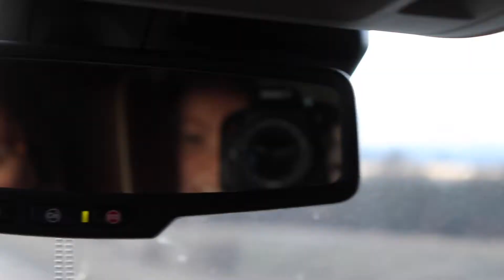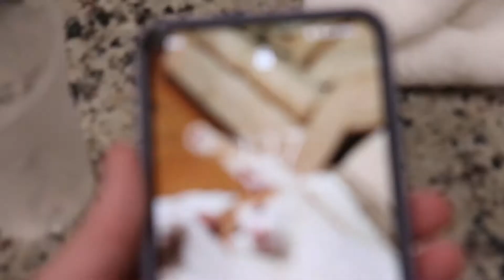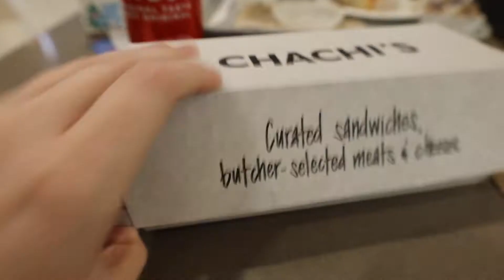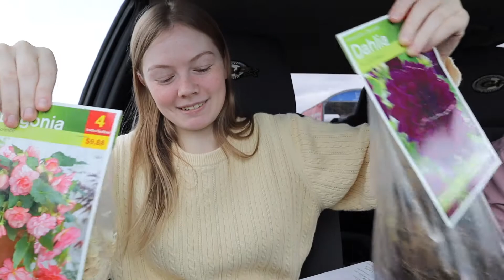travel vlog | new camera, favourite restaurants, shopping, swimming, batting cages, etc.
You can also click that little bell for notification when ever I post!

As promised...my mom's YouTube channel!